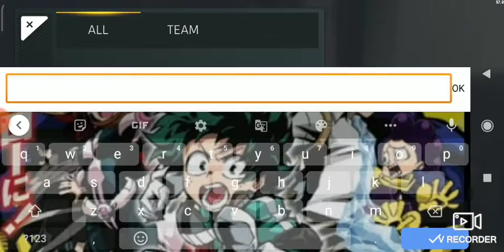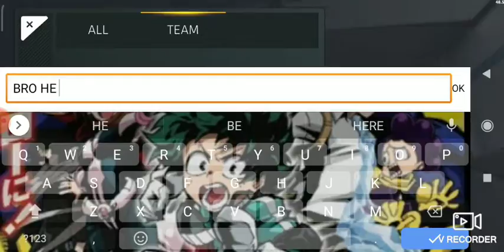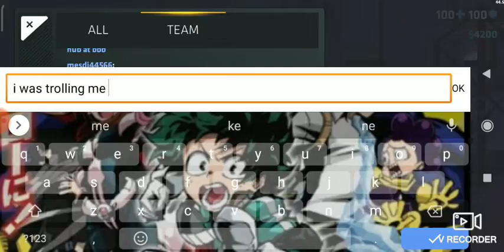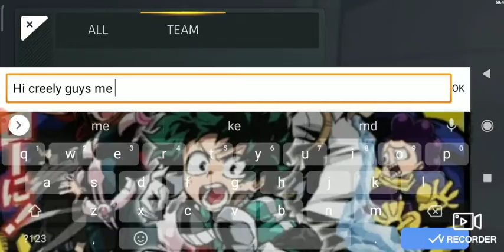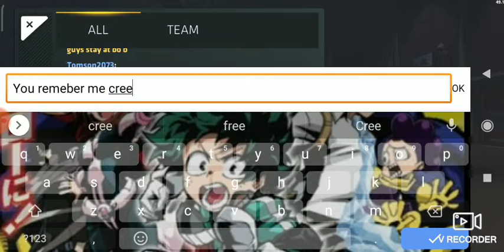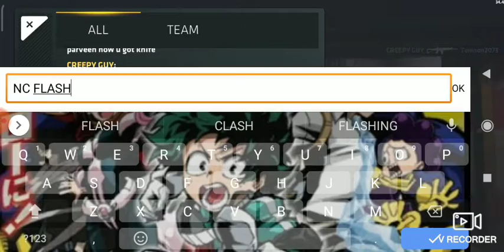Opening Cases In Critical ops ll New Critical pass